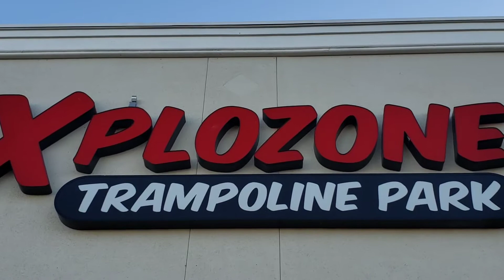Boys gone Wild in Las Vegas 😳😳😳 WHAT??? HOW???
Did Christian win the World Record???

We invite you to follow our Journey and hope you enjoy our Coastside Family Adventures. We will document our Adventures,  post reviews of products we love and campgrounds all over the country. My Boys follow the Races and we visit as many Hiking and Mountain Bike Trails as possible. Our goal is to inspire you to get out and live your own Adventures ❤

4 Bike Rack

Folding Wagon

Floating Island

You can throw us a tip if you like (Mommy like wine 😁)

P.O.B. 370572